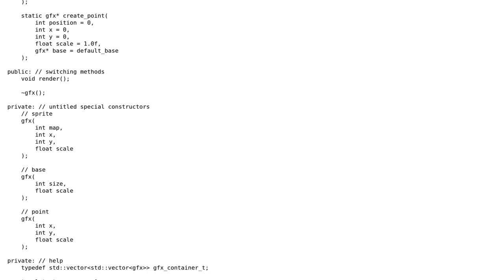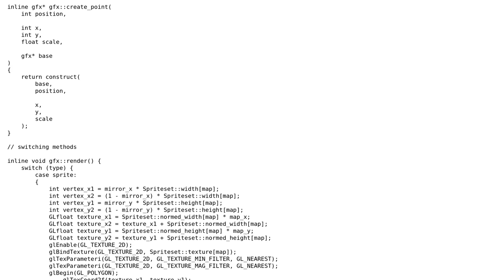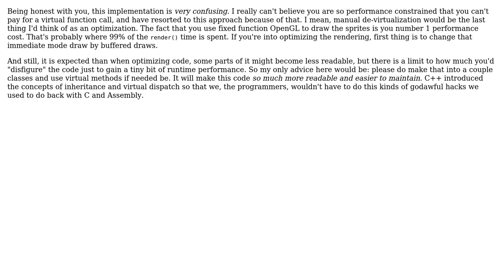Code Review: Graphic object class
With thanks & praise to God, and with thanks to the many people who have made this project possible! | Content (except music & images) licensed under CC BY-SA | Music | Images & others | With thanks to user Krogoth user Jamal user glampert and the Stack Exchange Network Trademarks are property of their respective owners. You are responsible for your own actions.